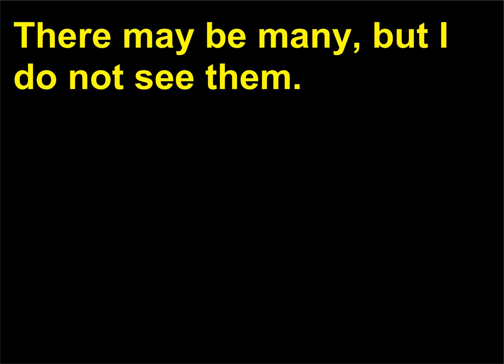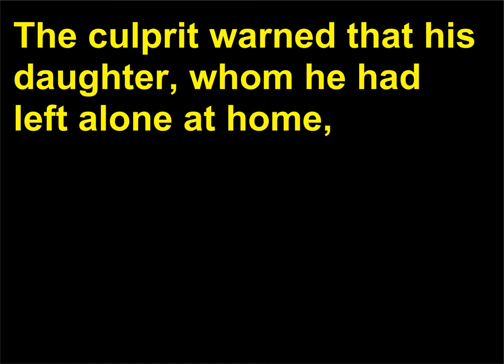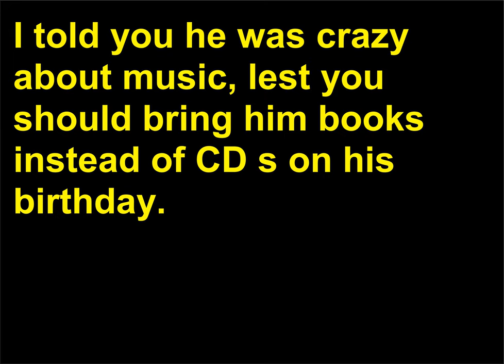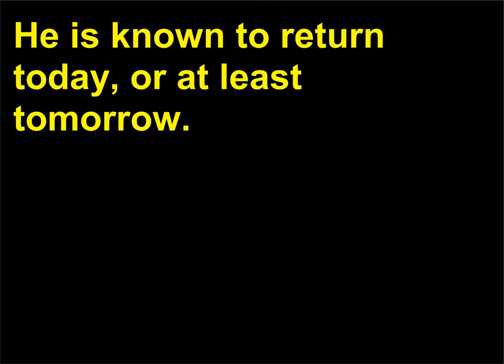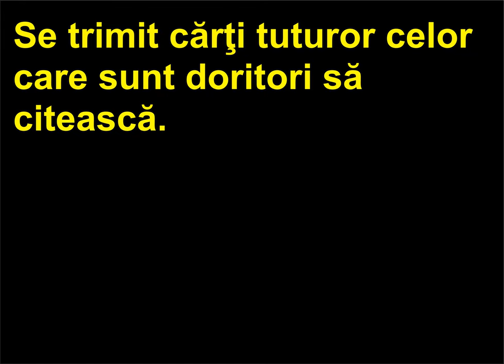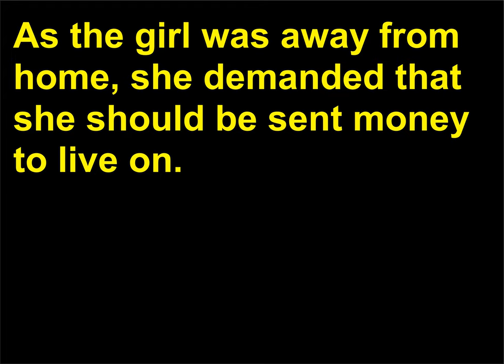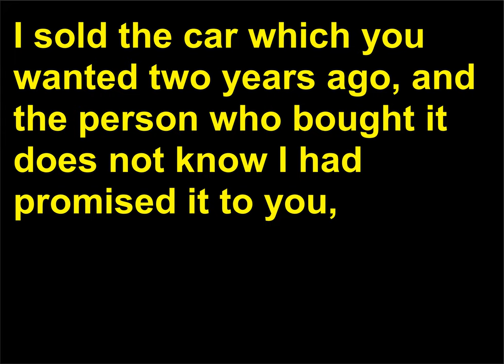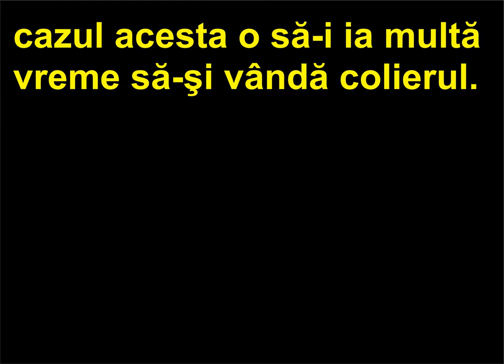Retroversiune Romana Engleza 65